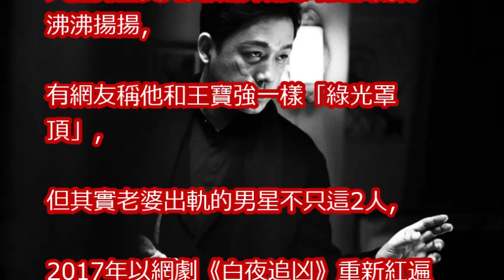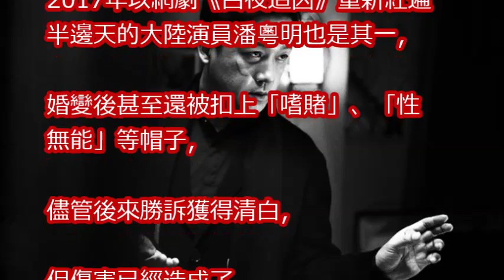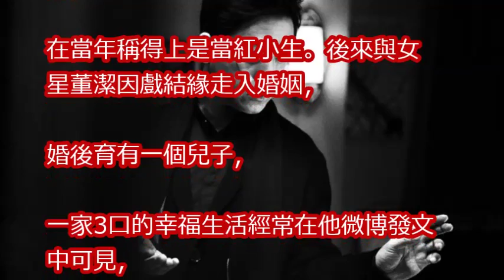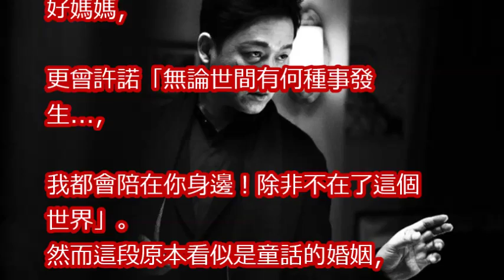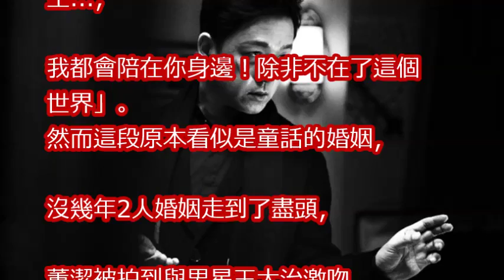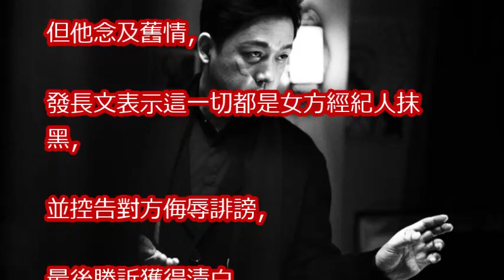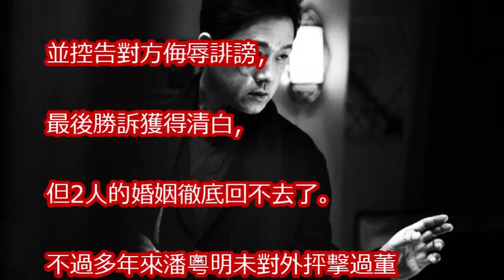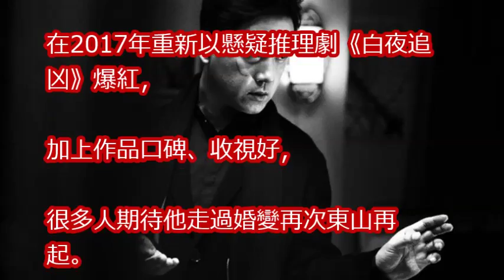比賈乃亮「更綠」的人是他！ 老婆出軌還被嗆性無能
賈乃亮疑似默認李小璐出軌！發文回應求網友放過！網友：心疼賈乃亮！痛批PgOne！